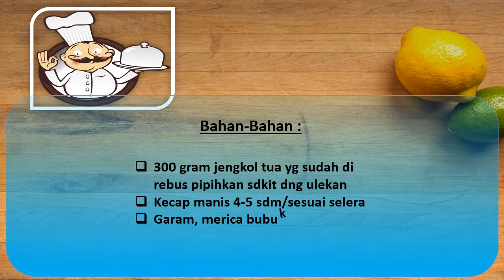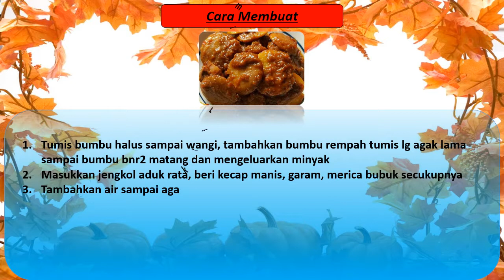Cara Membuat SEMUR JENGKOL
Resep Membuat  || Cara Membuat SEMUR JENGKOL